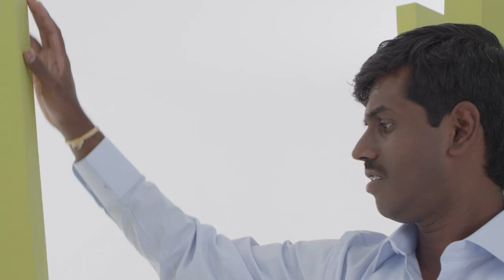Shivachandran Chandrasekaran talks about studying a PhD in Engineering Education studies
Shivachandran Chandrasekaran from India is enrolled in a PhD in Engineering Education at Deakin University. Sivachandran talks about how he plans to use his PhD in Engineering Education to enter into a career in politics, and his experience as a postgraduate student at Deakin University.